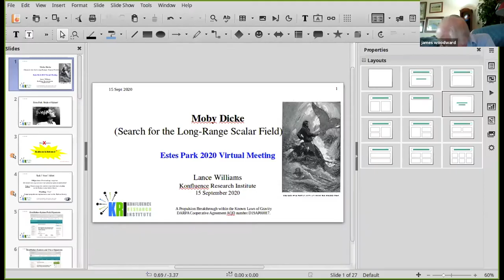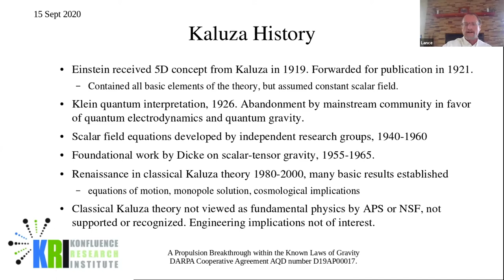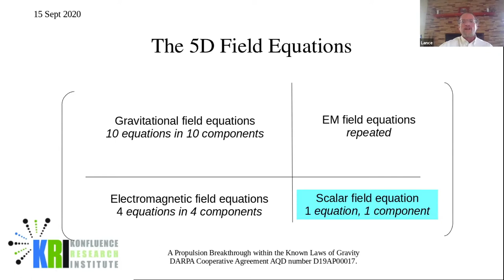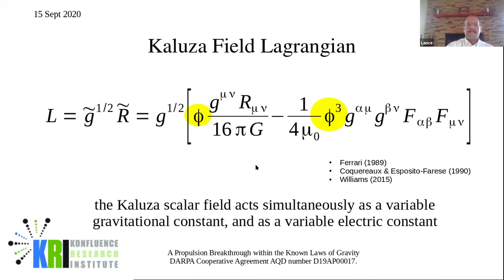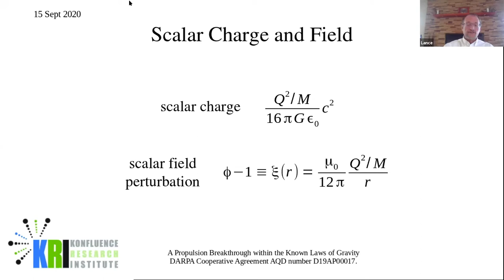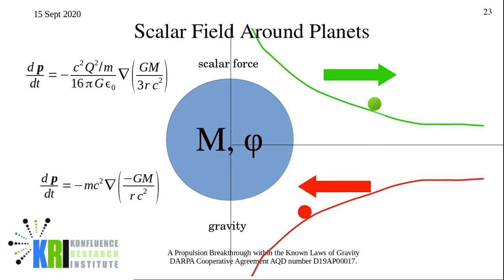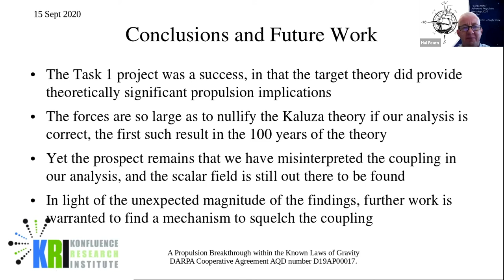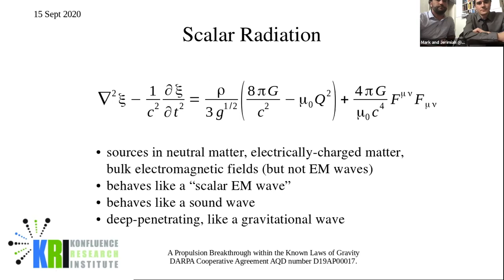Lance Williams - Propulsion results involving Kaluza theory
- Dr. Lance Williams discusses propulsion results involving Kaluza theory.

Dr. Williams recently described these ideas in In his presentation to the Icarus Interstellar Congress, where he gave a survey of the state of scalar fields in physical law, and their implications for interstellar travel. The cosmological scalar fields are presented through the vehicle of the Friedmann equation of standard cosmology; requiring only algebra to understand, but concepts will be accessible even for nonmathematical audiences. The presentation will visit the Friedmann equation, the cosmological constant, Brans-Dicke theory, dark matter, inflation, dark energy, and finally the 5-dimensional theory of Kaluza and Jordan. The presentation ends by showing how a scalar field may herald the electromagnetic control of spacetime and gravity.

This event is part of Estes Park Advanced Propulsion Workshop 2020, hosted online in Zoom format and moderated by Hal Fearn from CSU Fullerton.

• Event: Estes Park Advanced Propulsion Workshop 2020